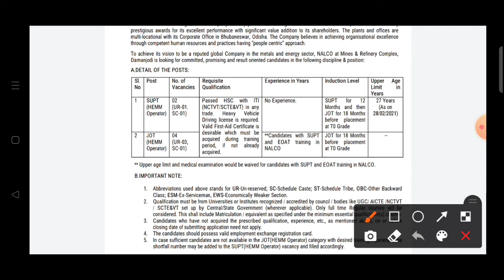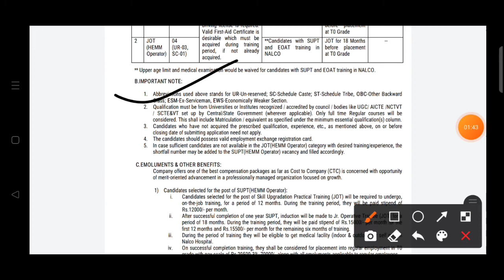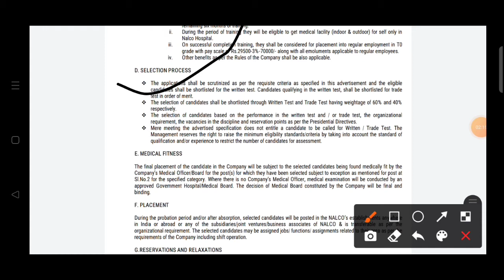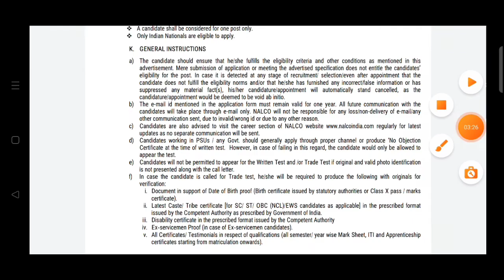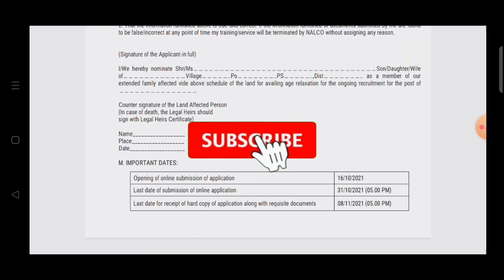NALCO RECRUITMENT 2021 ll NALCO VACANCY 2021 ll NALCO RECRUITMENT SUPT & JOT